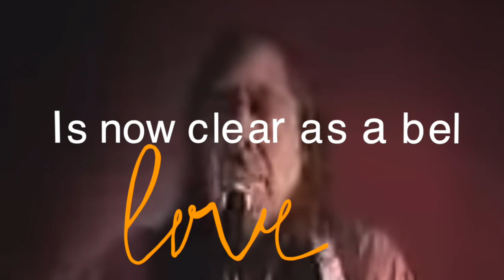The Time Is Right Indie Song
When a piece of footage from over 15 plus years ago appears on a youtube page, I had to look. There I was, all Indian looking and stuff, all open mic, alone in a bar in Las Vegas and stuff I digress...This is The Time Is Right my latest piece of song. But where is the rest of it you ask??? Enjoy the song, comment, share and tell another multi instrumentalist in your town. 😎